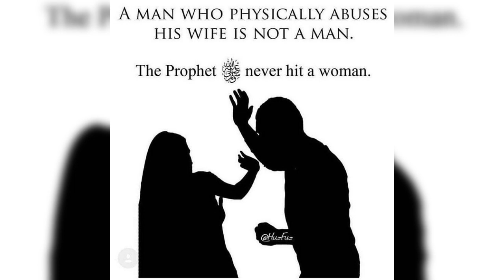Biwi ko peetna Jayiz ya Najayiz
Biwi ko peetna ya Haath uthane ki daleel by Mufti Aijaz Sab